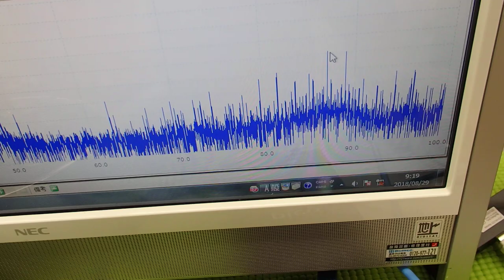表面弾性波を利用した超音波制御技術 ultrasonic-labo